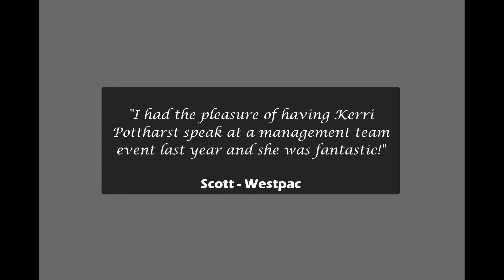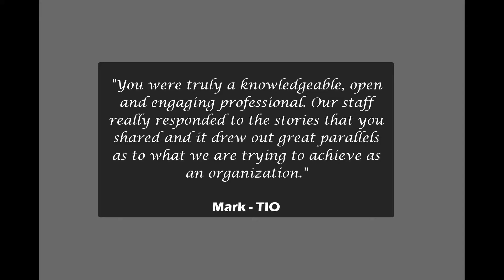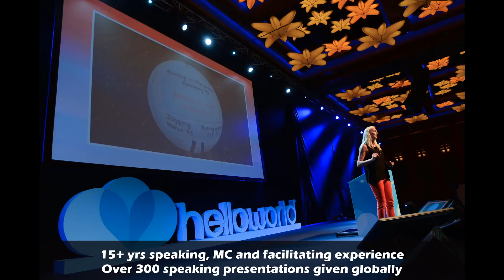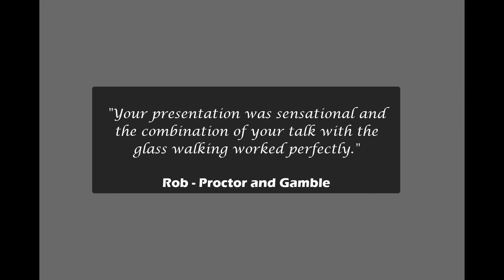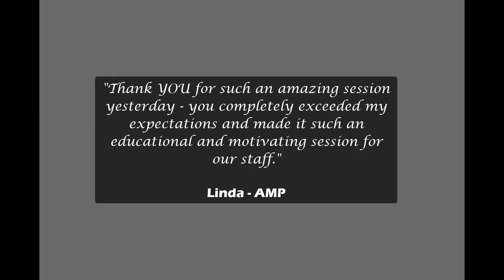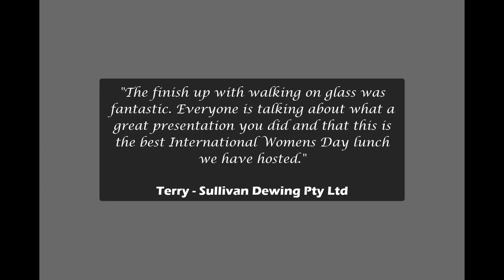Kerri's speaking showreel 2019 (especially for Speaking Bureaus)